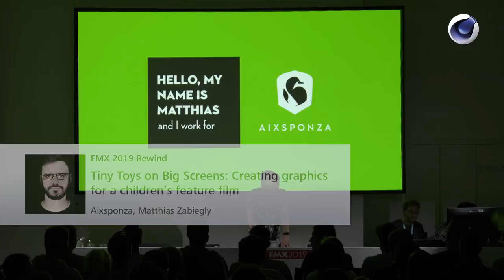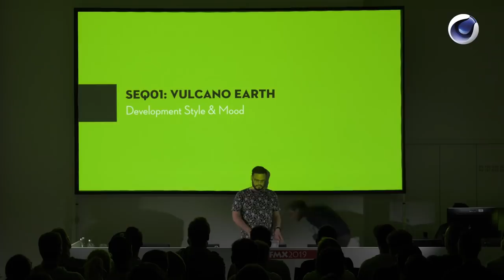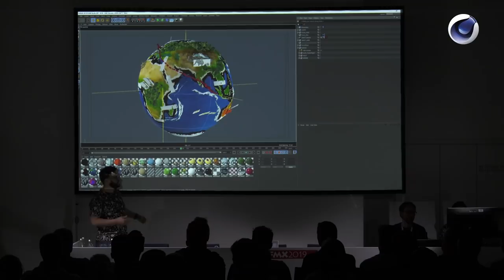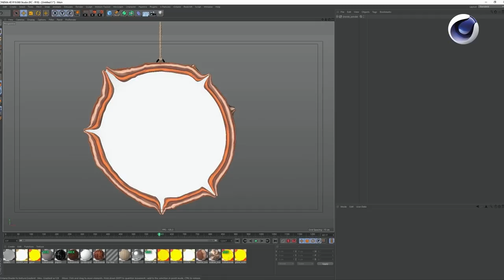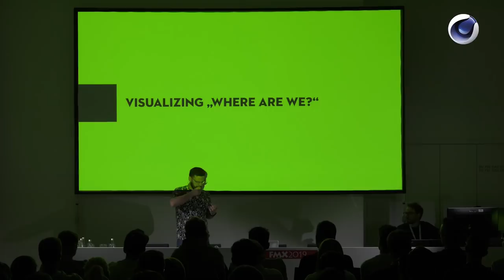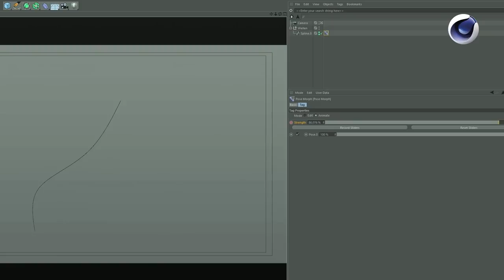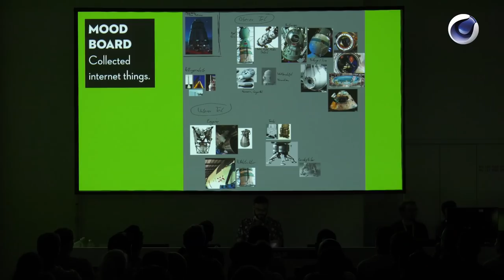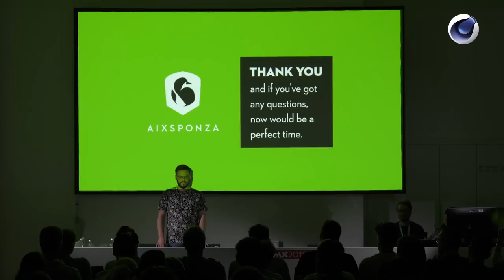Aixsponza @ FMX 2019 | Graphics for a children’s feature film | Maxon Cinema 4D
Enjoy the FMX 2019 presentation about Cinema 4D and "Tiny Toys on Big Screens: Creating graphics for a children’s feature film" by Matthias Zabiegly from Aixsponza.

Matthias Zabiegly from Aixsponza will walk through the process of using Cinema 4D for the creation of the graphics of the "Checker Tobi and the secret of our planet" feature film. Looking at working for big screens, he'll also do a quick detour and see how to adopt the workflows to cater for Huge-LED-Wall-At-Tradeshow productions.

The FMX is a conference on animation, VFX, games and immersive media and takes place in Stuttgart, Germany every spring.